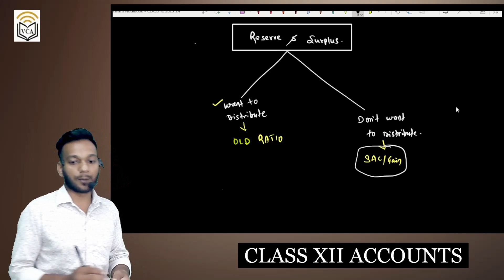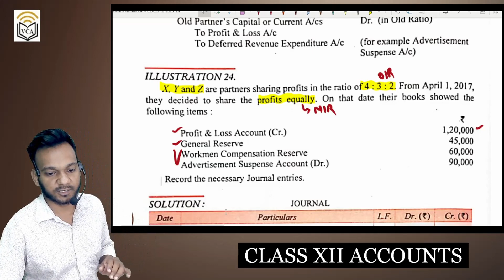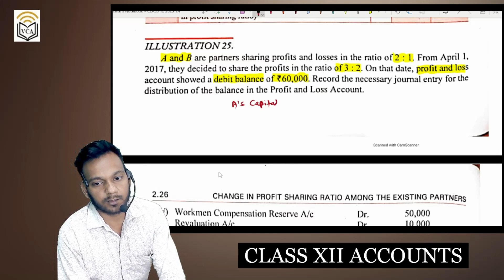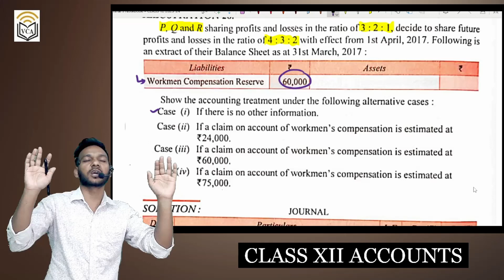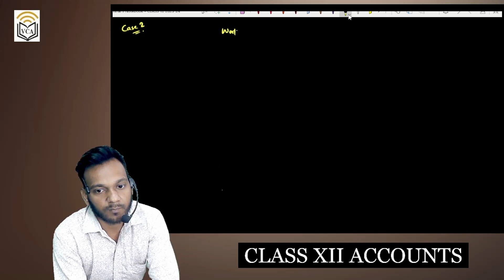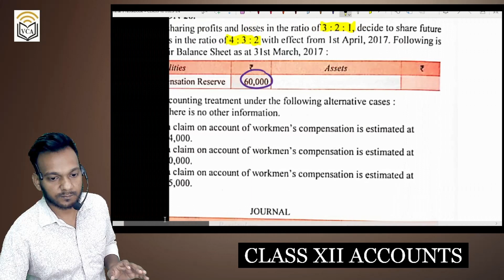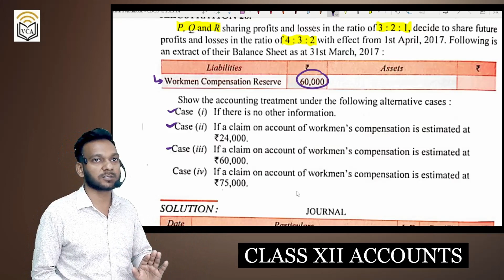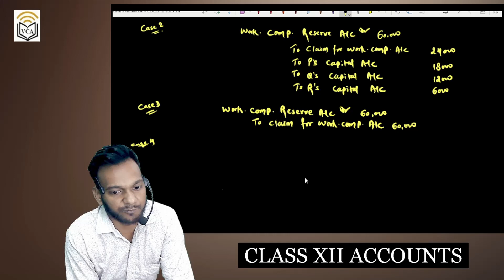RESERVE & SURPLUS | CLASS XII | JOURNAL ENTRIES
Treatment of Reserve & Surplus

accounting treatment of reserves and surplus
Change in profit sharing ratio